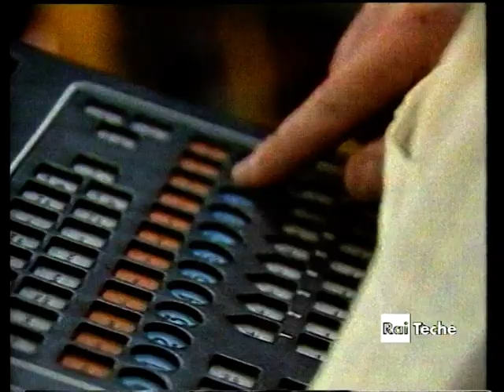Frammenti di ... Giovanni Arpino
Rai educational, "Frammenti di ... Giovanni Arpino. Torino cultura di fabbrica", di Carlo Cerrato 1986, circa quattro minuti di intervista al giornalista - scrittore.
Filmato concesso da Rai Teche